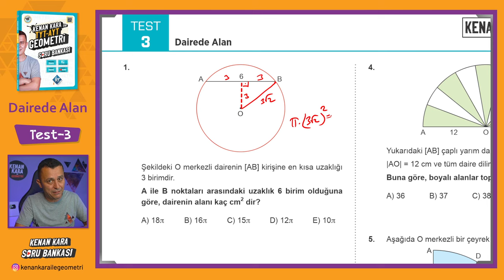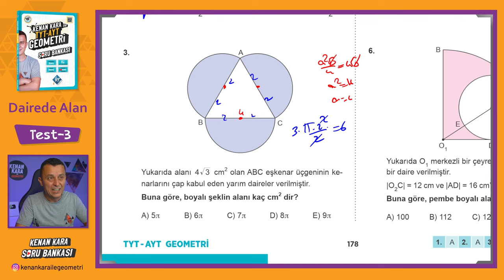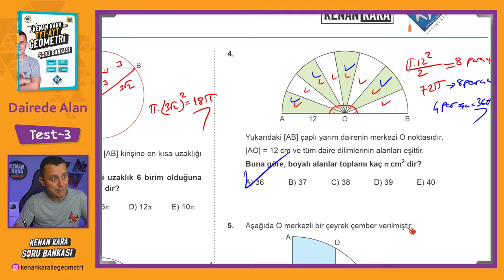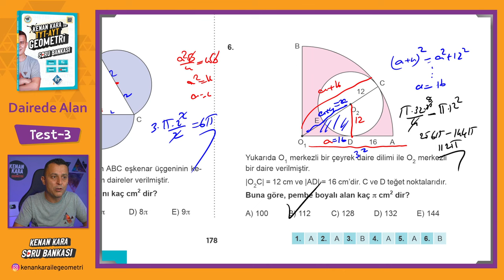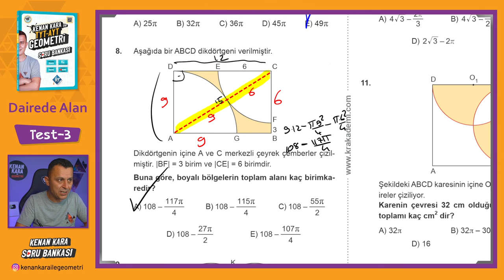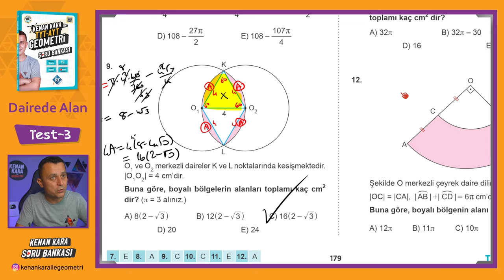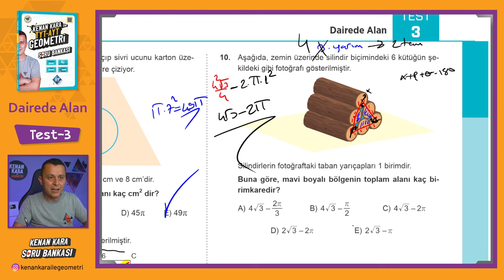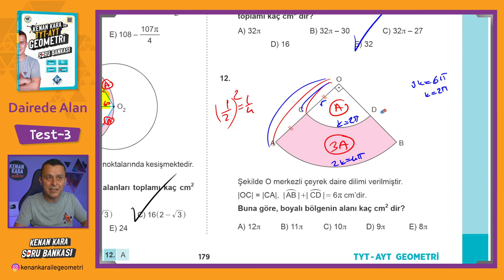Dairede Alan | TEST-3 | SORU BANKASI | Kenan Kara ile TYT-AYT Geometri Soru Bankası